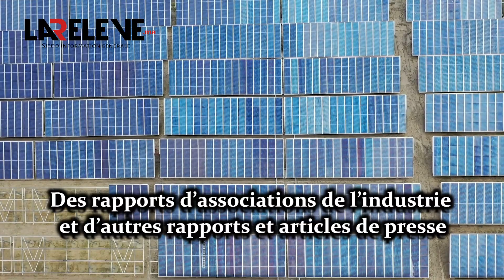Énergies renouvelables: Le Maroc au top 5 des pays africains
L’Agence Internationale pour les énergies renouvelables (IRENA) vient de publier un rapport intitulé «Renewable Capacity Statistics 2023» sur la capacité mondiale de production d’énergie à partir de sources renouvelables...